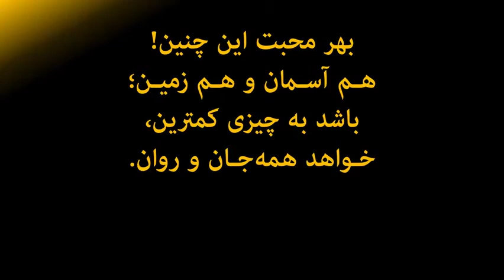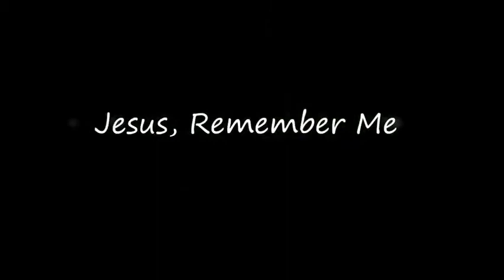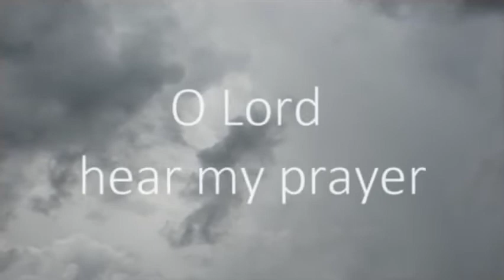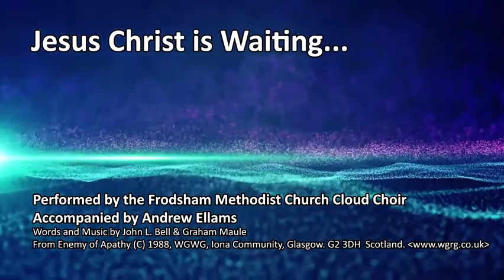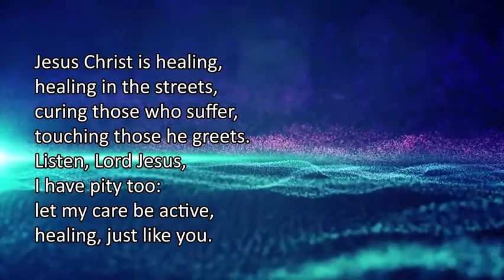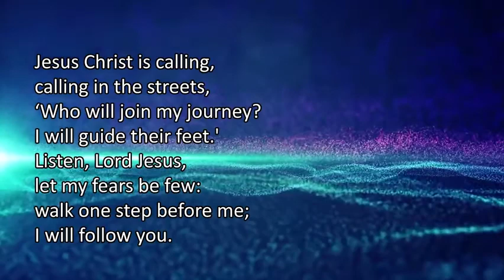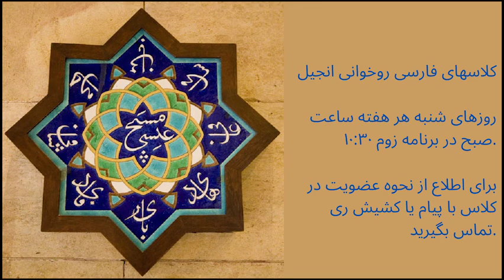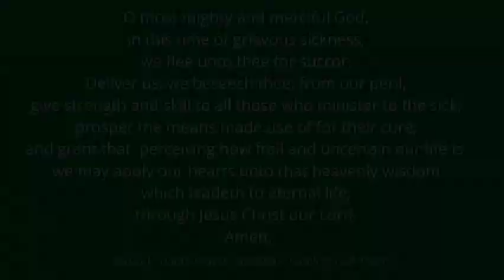2nd Sunday of Lent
Online Eucharist for the Second Sunday of Lent
with Sermon by Revd Julian Francis Archdeacon of Walsall

Songs
When I survey the Wondrous Cross/چون با توجه بنگرم
Taken from Persian Anglican Hymn Book
Sung by Gulnar Francis- Dehqani, Shirin Ward and Maryam Best
recorded by Mohammad Eghtedarian
Create in Me A Clean Heart O God
Jesus Remember Me Taize
O Lord Hear My Prayer Taize
He is Among Us - Porters Gate
Jesus Christ is Waiting - Iona

Sanctuary Team: Helen and Emma
Readers and Intercessor: Cicillia, AliReza and Jessica
Production: Payam and Ray